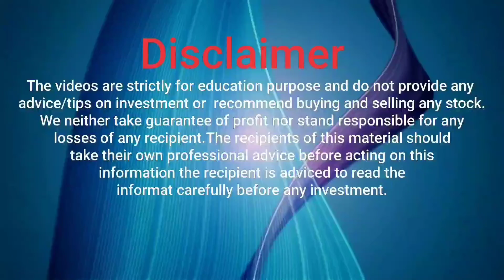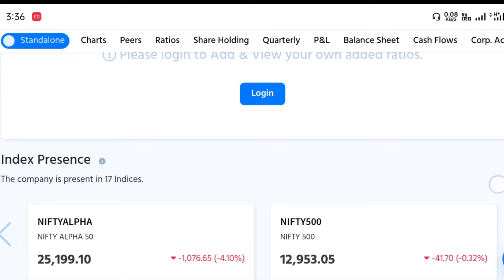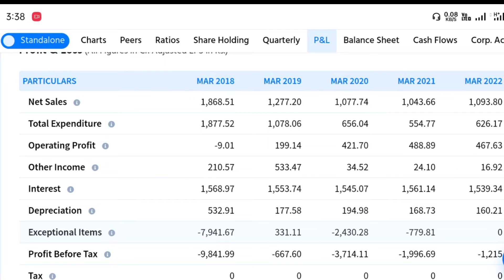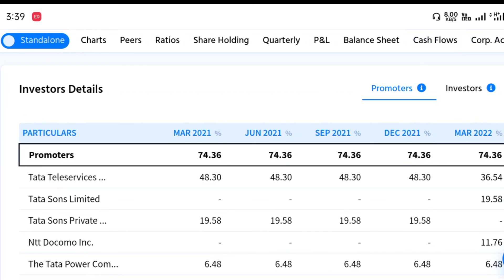TTML share letest news | TTML Letest News today | TTML share price target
ttml stock news today
ttml stock news today in hindi
ttml stock analysis for tomorrow
ttml Ltd
ttml Ltd next target
ttml share price target for tomorrow